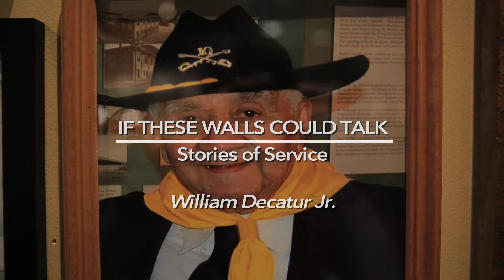Stories Of Service | William Decatur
“Many don't know about us…”
Since the Revolutionary War, black men have served in America’s Armed Forces. Many saw combat but most were relegated to supporting roles. World War II changed all that. 97-year-old William Decatur Jr. shares his personal pride as a “Buffalo Soldier.”